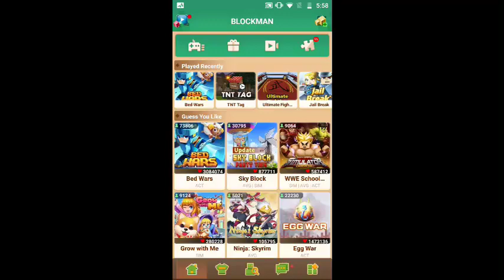New spectate mode🤩 in Blockman go blocky mods